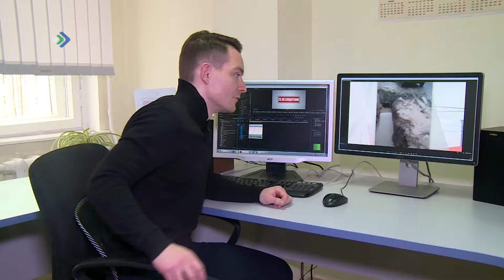Вред земельному участку